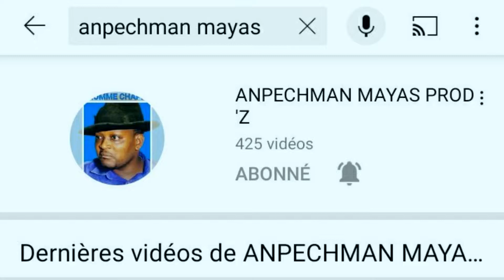ANPECHMAN PASTÈ MAGOUYÉ # 4